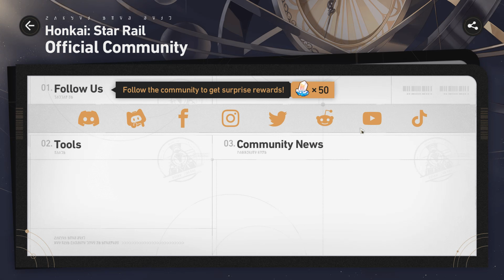The Start Of Our Star Rail Journey : Honkai Star Rail : Part 1